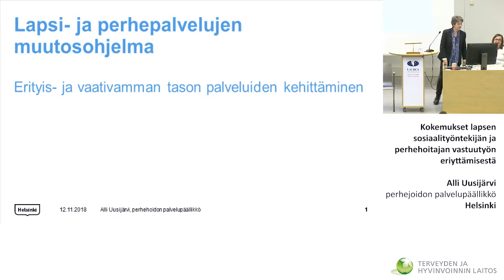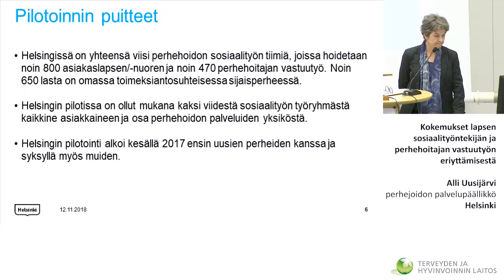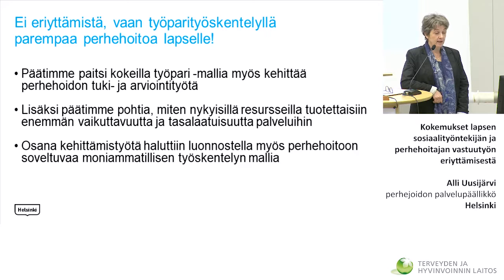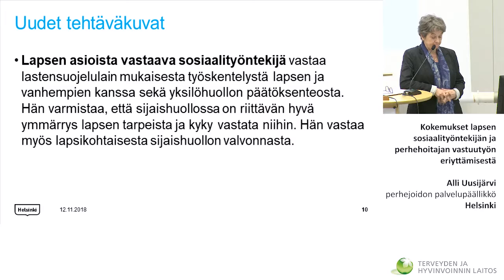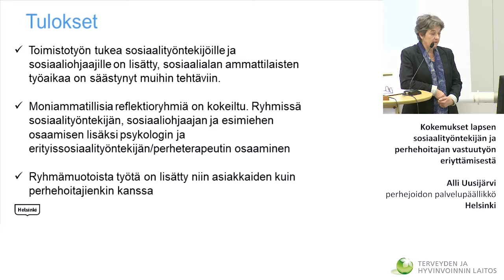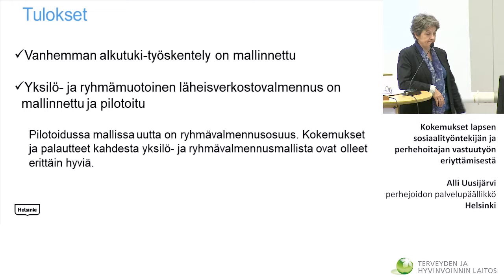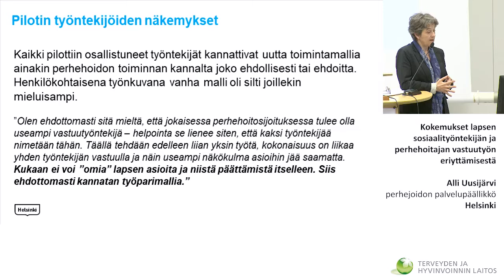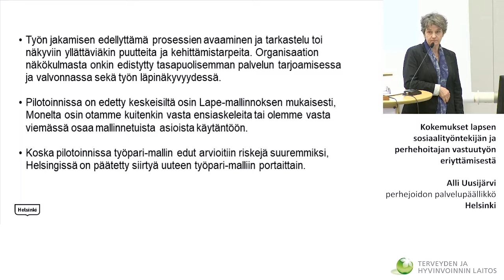SIJAISHUOLTO NYT Alli Uusjärvi